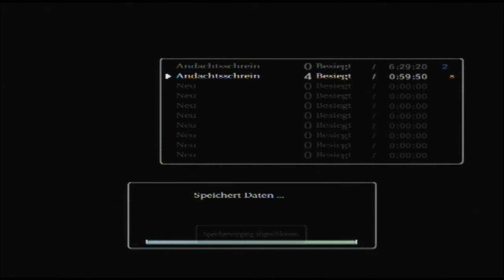Let's Play Shadow of the Colossus Part 5 - Phaedra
Der tapfere Wanderer muss sich einem Artgenossen seines treuen Pferdes stellen! Wird er auch dieses Hindernis überwinden können?

Viel Spaß beim Ansehen und Kommentieren nicht vergessen ;D